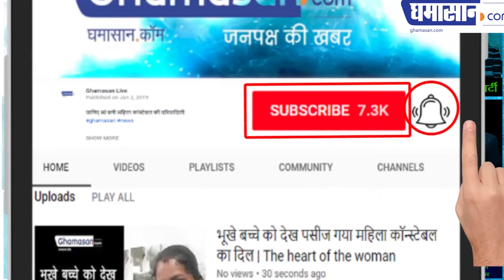Who will be the Prime Minister?? क्या बहन बनाएगी भाई को Pradhan Mantri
Did Priyanka Gandhi will make Rahul Gandhi THE PRIME MINISTER || Congress President Rahul Gandhi - THE PRIME MINISTER | यूपी से होगा Priyanka Gandhi के भाग्य का फैसला